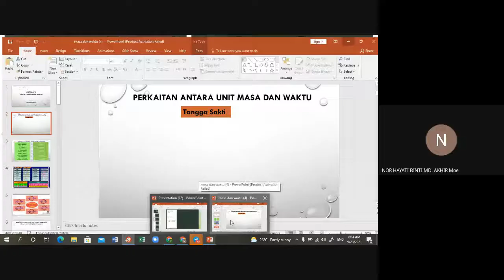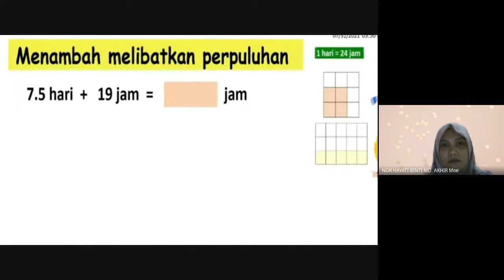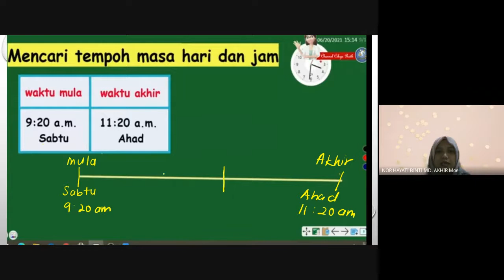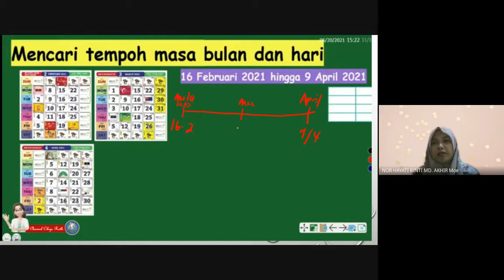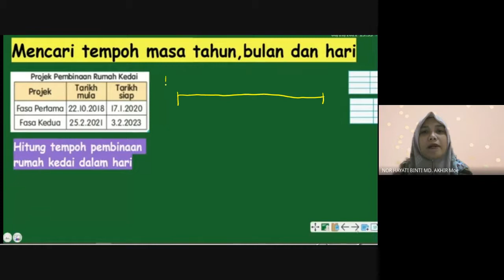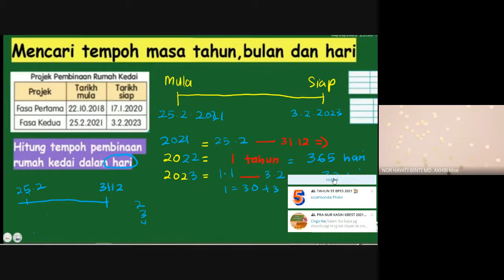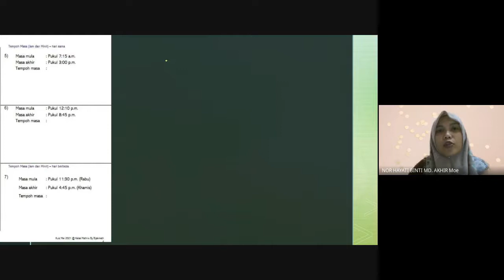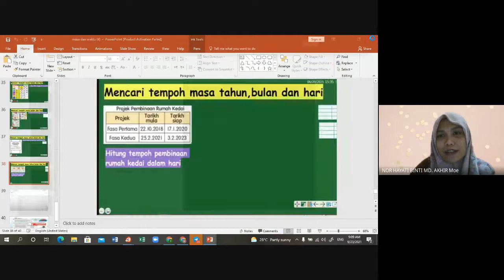Masa dan Waktu Tempoh Masa Matematik Sekolah Rendah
Kelas Matematik Sekolah Rendah oleh Guru berpengalaman luas, Cikgu Nor Hayati bt Md. Akhir, GPK HEM SK Bukit Petiti. Cikgu No Hayati pernah menempa sejarah apabila 85% murid beliau mendapat A dalam subjek matematik ketika UPSR terakhir, UPSR 2019 yang lalu di SK Beladau Kolam.

Topik yang dibawakan kali ini ialah Masa dan Waktu dengan tajuk Tempoh Masa

Matematik, Sekolah Rendah, Tahap 2, SK, Masa dan Waktu, Tempoh Masa